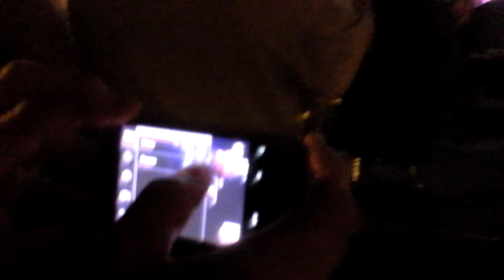8 октября 2013 - ЗВУКИМЫ (фрагмент-1)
Москва, 2013

Звуки Мы:

Ирина Бортничук,
Алексей Бортничук,
Алексей Борисов,
Павел Хотин,
Вера Сажина